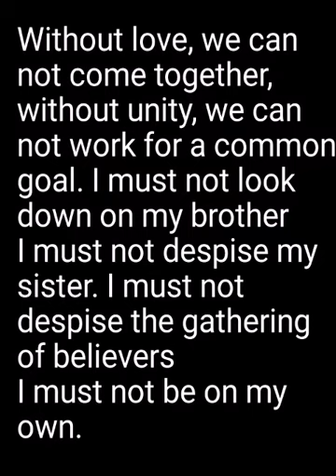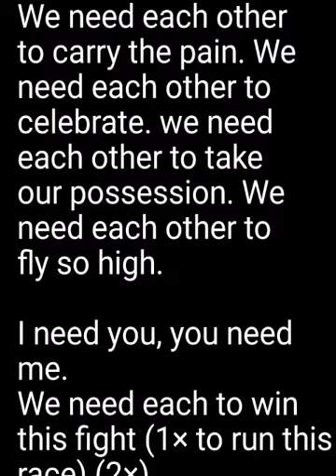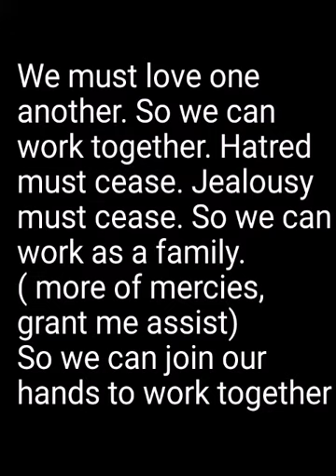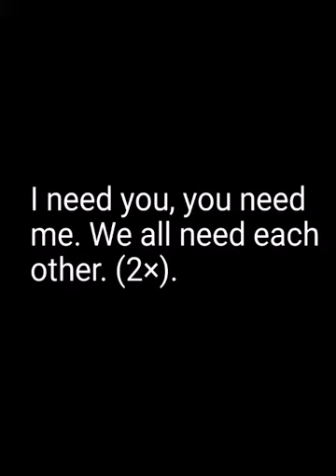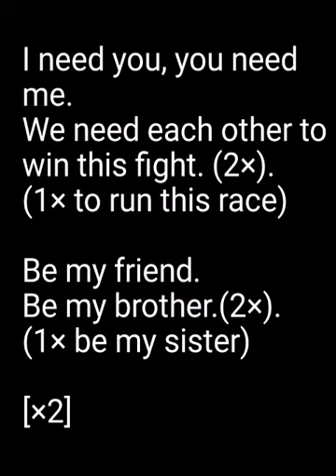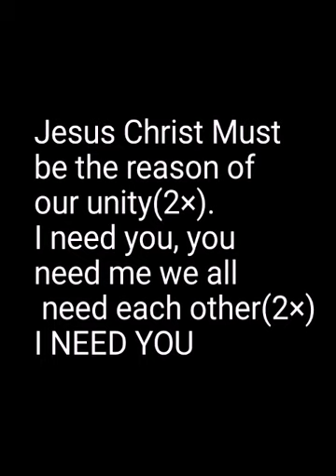I NEED YOU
Gideon K. Sunday song "I need you" with subtitle. Watch and be blessed. Amen.